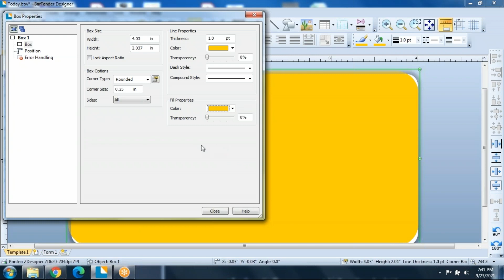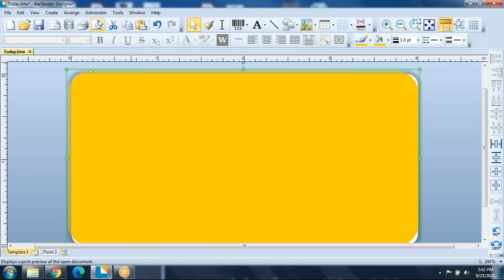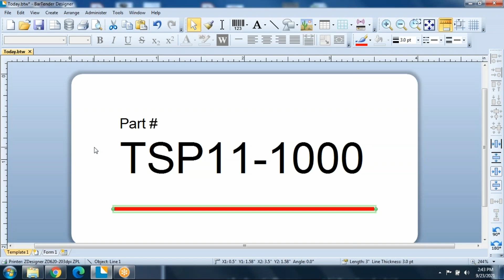How to Put a Color Background on a Label with BarTender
Go to the box tool in the top menu.
Make the box extend all the way around your label.
Right click, go to properties, and select your desired color for line and fill.
Go to the Arrange tool, and send your background to the back.
You are now ready to print your color label.

If you’d like to insert a color line, click the line tool in the top menu, insert your line, right click it and select properties, and select your color from that screen.

Remember: colors will only print with color printers!